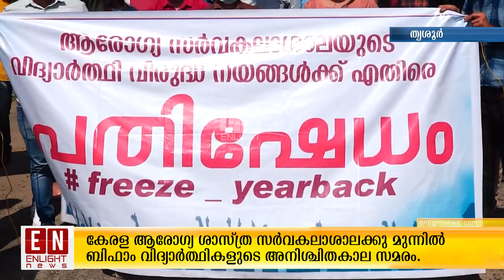കേരള ആരോഗ്യ ശാസ്ത്ര സർവകലാശാലക്കു മുന്നിൽ ബിഫാം വിദ്യാർത്ഥികളുടെ അനിശ്ചിതകാല സമരം